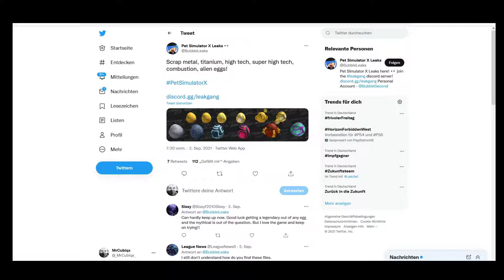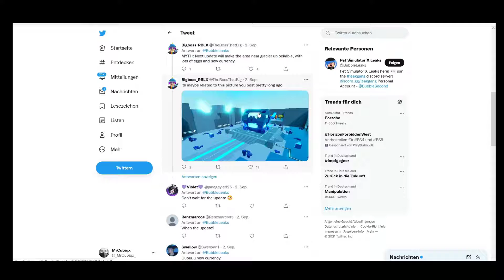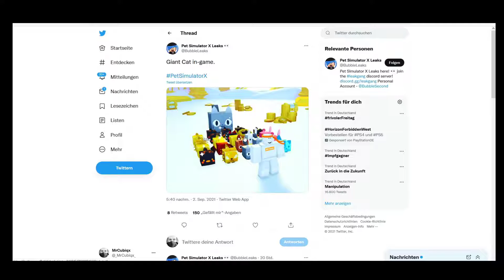PetSimulator X Leaks!!! Neues Gebiet neue Eggs neue Coins!!!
Im Heutigen video möchte ich euch ein paar Brand neue Leaks aus
Pet Simulator X Zeigen !